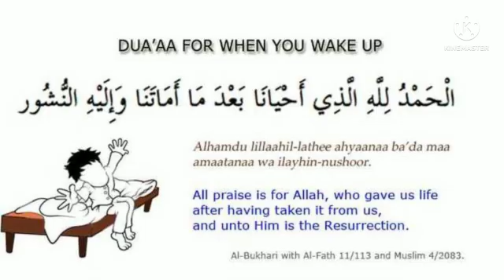ચૂકશો નહીં !!!! સવારે મહાન ધિક્ર સાથે જાગો@theguided8956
ચૂકશો નહીં ! સવારે મહાન ધિક્ર સાથે જાગો‎@THE GUIDE D89